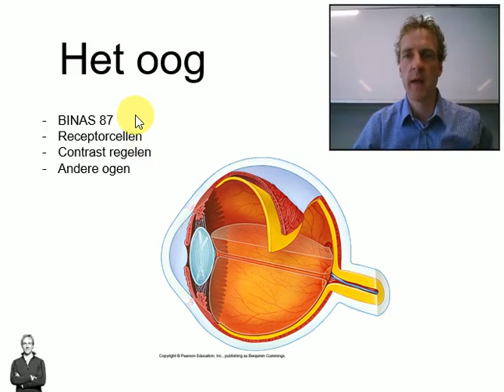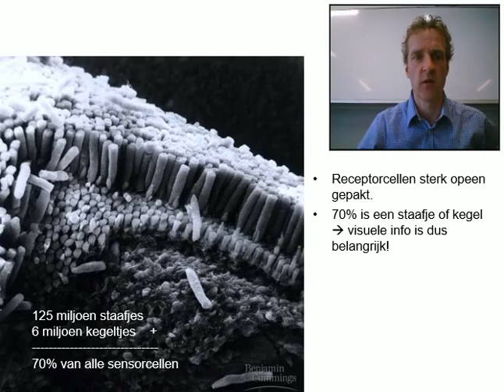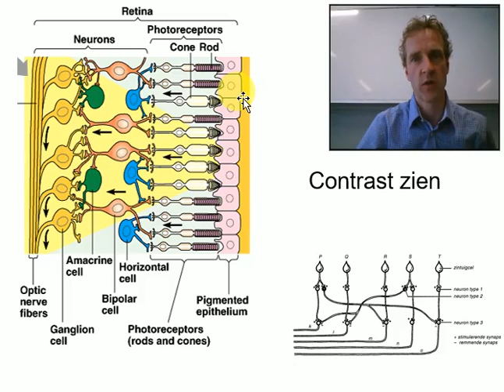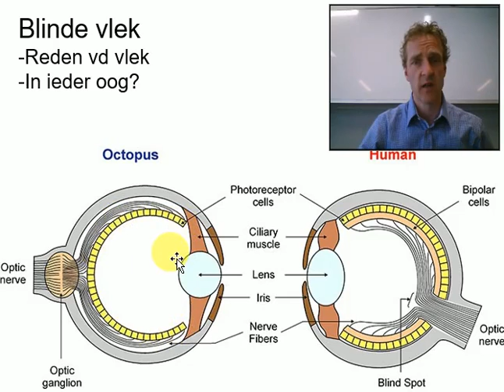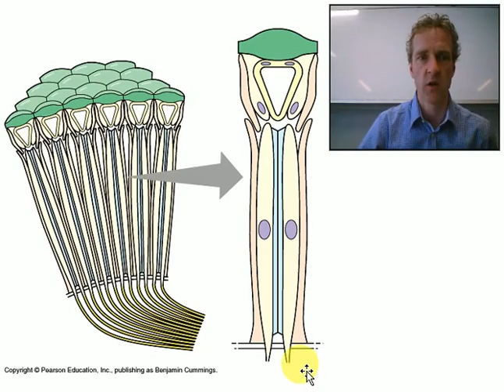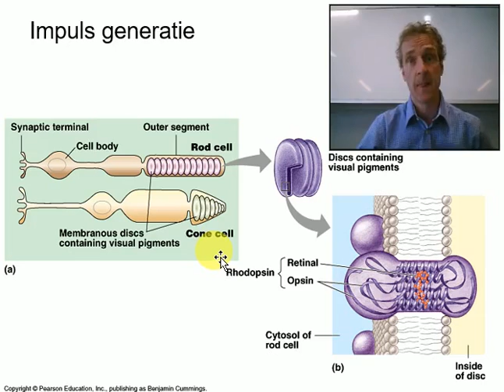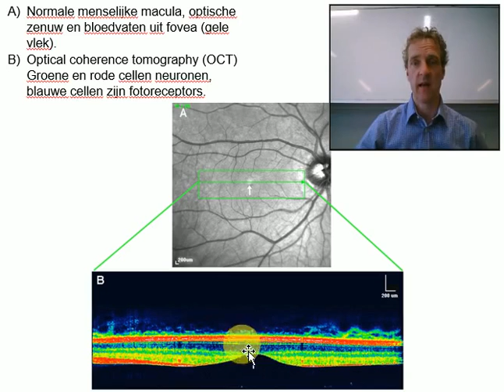Hoe werkt mijn oog?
We gaan in op een paar essentiële zaken die je met een toets van pas gaan komen. Gele en blinde vlek, rhodopsine en impulsfrequentie en contrast zien.